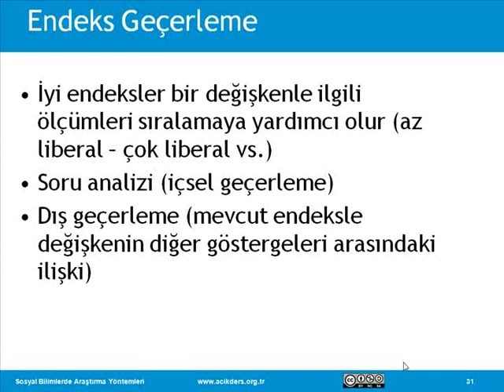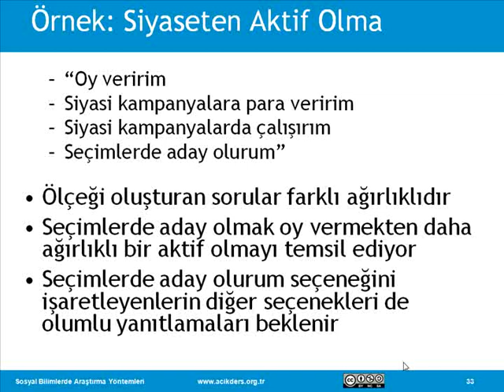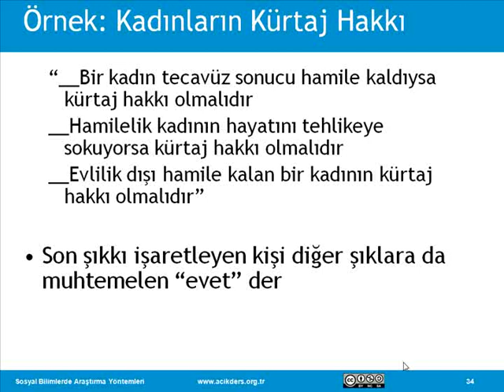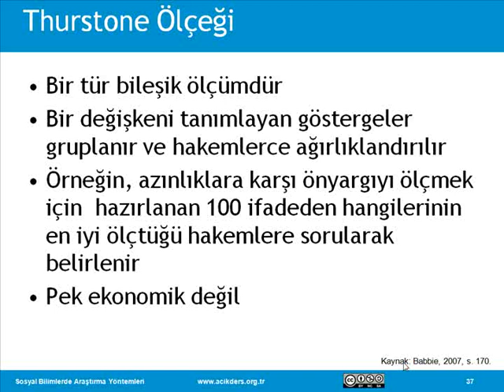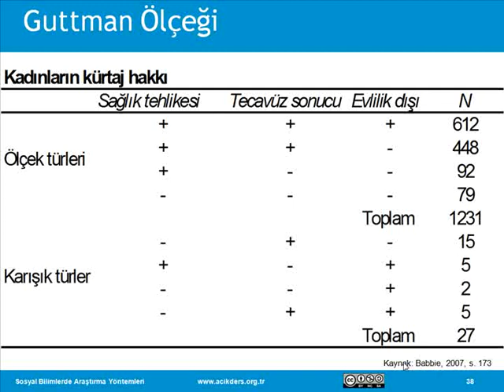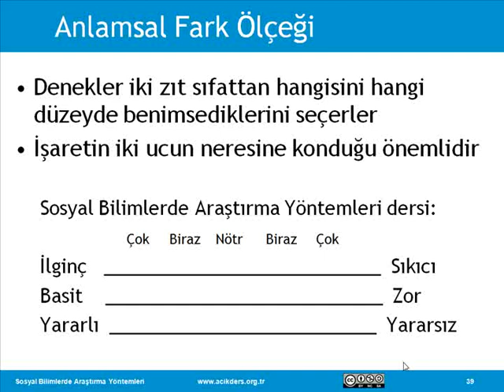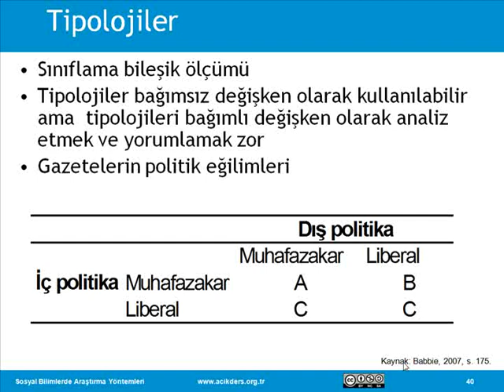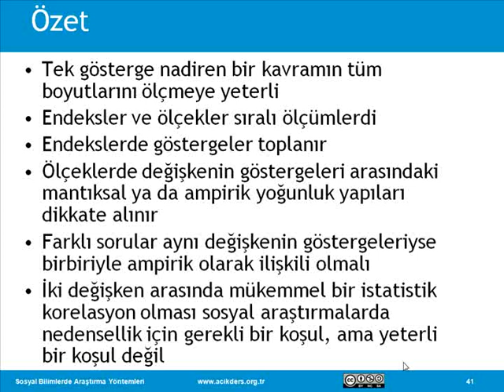Sosyal Bilimlerde Araştırma Yöntemleri: 15 Ölçme III